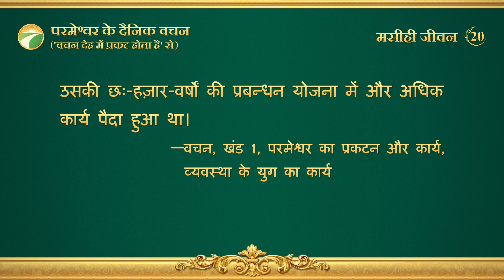परमेश्वर के दैनिक वचन : कार्य के तीन चरण | अंश 20